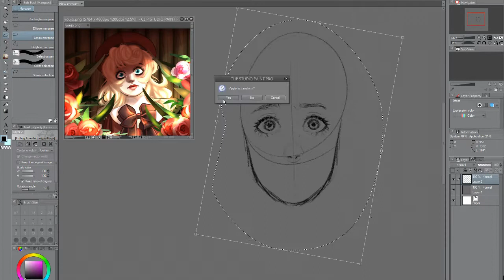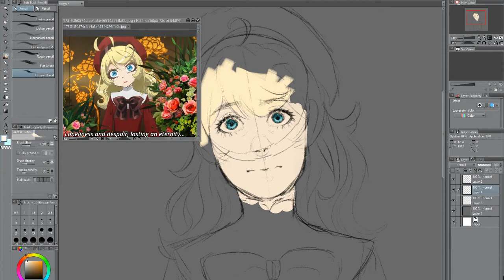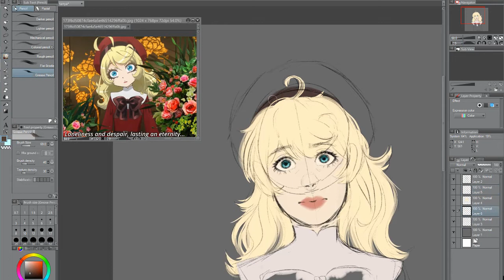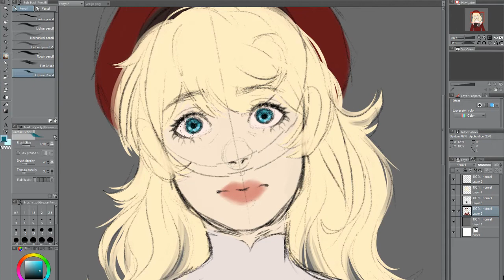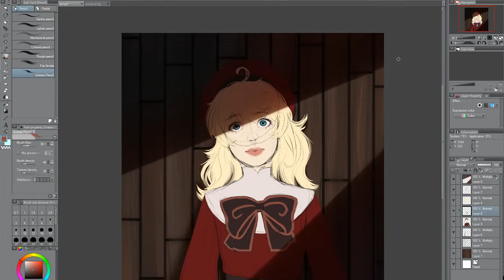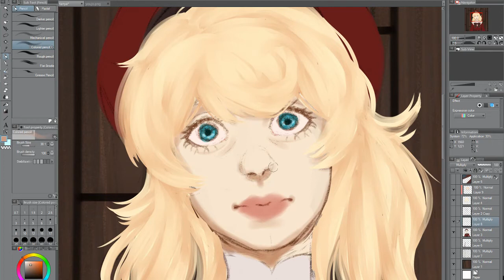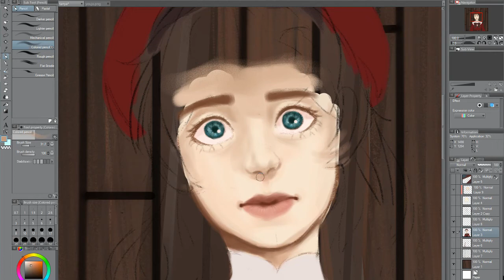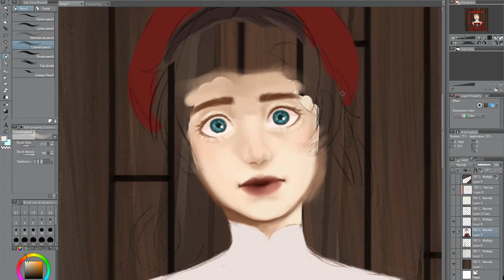Youjo Senki Part 1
took about 5 - 6 hours

programs used:
clip studio paint - to draw
OBS - screen recorder
lightworks - editing